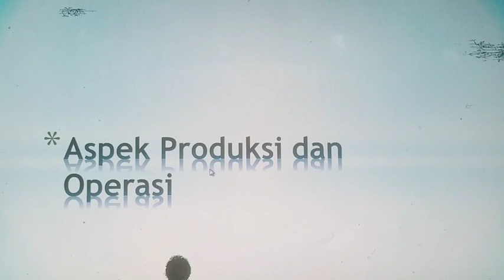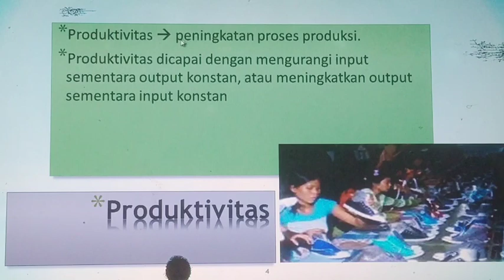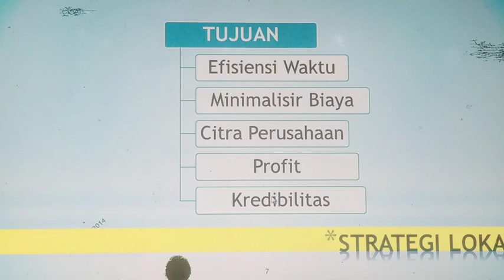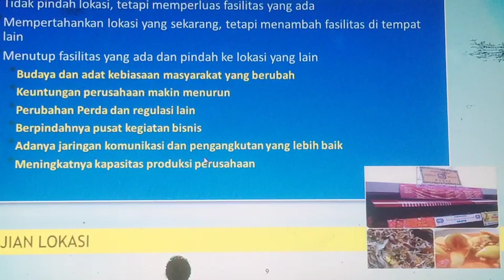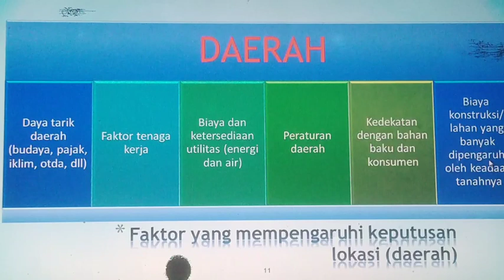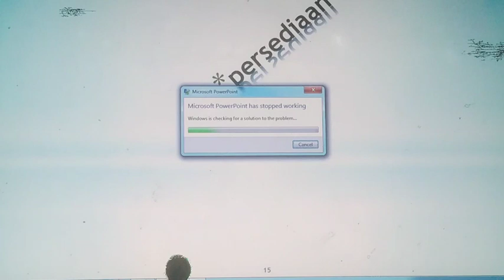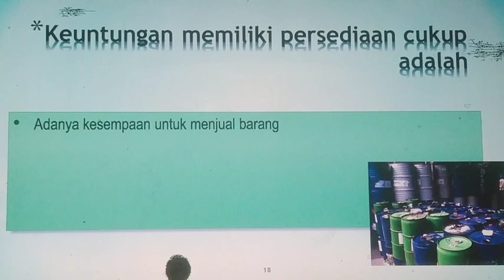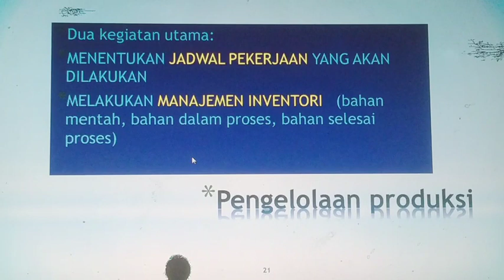Kuliah Studi Kelayakan Bisnis - Ep.06 Aspek Produksi dan Operasi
Studi Kelayakan Bisnis Semester 7 - Aspek Produksi dan Operasi